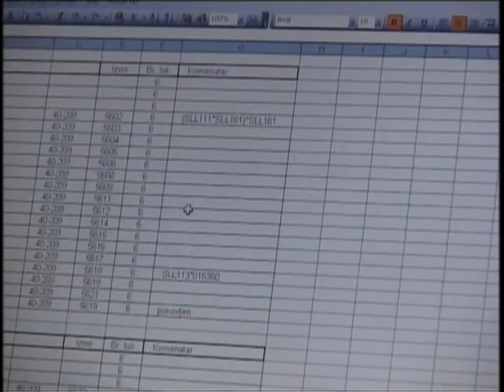Setva kukuruza 2011